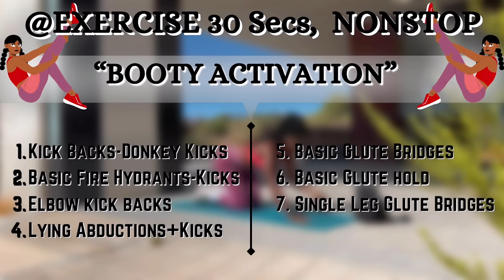GET INSTANT BOOTY PUMP~GLUTE ACTIVATION Necessary To Grow A bigger Butt Faster & Easily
Ask me any questions! Here for this; GET INSTANT BOOTY PUMP Faster~Booty Activation Necessary To Grow A bigger Butt At Home. Do this before your booty workouts at home or gym.

MUSIC
1)
Track:   ONEIL, Benlon, Aize - Out Of My Mind

bootyactivation Bootyworkout janekatefitness nonstopbooty bestglutesworkout glutefocusexercises / ankleweightbootyworkout / grow bigger booty / wider hips workout / side booty workout / perky booty / low impact workout / bubble butt workout/peach booty/big booty at home bubblebuttworkout burncalories no equipment hourglass figure workout side booty/ intense booty round booty/ growing booty /bulk booty /booty training